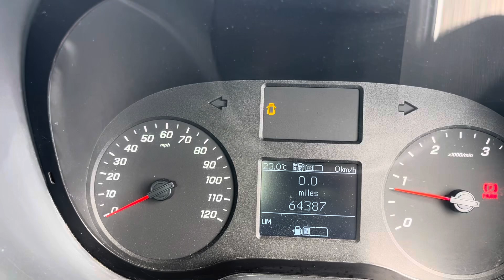KW19VSP -- Mercedes-Benz Sprinter 2.1 314 CDi RWD L2 H1 2dr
REF: KW19VSP. Here at eStar Mercedes-Benz we are delighted to offer this Mercedes-Benz Sprinter 314 L2 TIPPER WITH CAGE (medium wheel base). Covering 64,387 miles this Tipper is in great condition. It also benefits from full service history and before it leaves us at eStar it will undergo a full Mercedes-Benz Approved Used Inspection and receive 12 months Mercedes-Benz Approved Used Warranty. The Mercedes-Benz Sprinter is a fantastic large van and can take any job in its stride. Equipped with cruise control it makes light of long journeys. Along with the great entertainment features with the radio, USB and Bluetooth audio and Apple Car Play making these journeys feel a little shorter. At eStar all our our vehicles are prepared to the highest Mercedes-Benz Approved Used standards all receiving a vigorous multipoint check and a minimum of 6 months MOT. Our vehicles are then fully valeted by our inhouse team before sale. Our team of Mercedes-Benz experts are on hand to help with any questions you may have so do not hesitate get in touch today.

We are eStar, the home of Mercedes‑Benz Trucks and Vans in the North West and North Wales
From buying a new or used diesel or electric vehicle, to understanding the latest safety and technology systems with our Sales Consultants, through to repair and maintenance with our highly-skilled Technicians, or finding parts via our dedicated Parts team, we’re here to support you and your business.
Operating across five sites in Knowsley, Trafford Park, Stoke, and Deeside, we offer almost 5,000 hours available to visit each week, including evenings and Saturdays. This means we have over 21,000 hours available for workshop repair and maintenance each month to keep you on the move.
We have 134 Mercedes-Benz trained technicians, including electric vehicle and Service24h specialists, to make sure your vehicle is in the best possible hands
And don’t just take our word for it, we have won, been highly commended, or shortlisted for over 30 industry awards since October 2021, including Dealer of the Year.